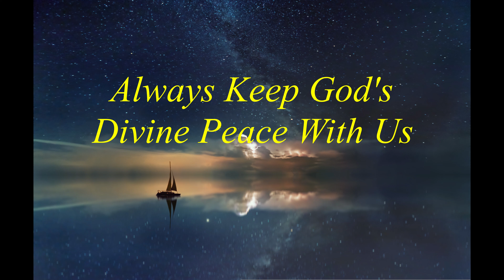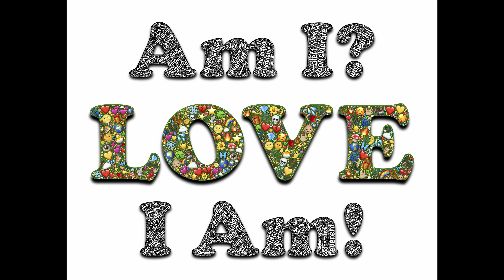Bruno Gröning Einstellen--Wisdom & Spiritual Healing--God's Divine Peace of Mind, Like a River Flow!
FOR MANY OTHERS STRIVING ON THE DIVINE PATH.

Bruno: Go to the Nature. (Where God's Divine healing energy is abundant!)

Let go what is Not good. Give away your worries and troubles to Bruno.
Take in the Divine in nature.

Nature relaxation music calms down our mind and helps with absorption of Heilstorm.

To absorb the Heilstorm (Divine healing energy/current) efficiently:

1, One must have deep believe and trust in God's omnipotence
2, Believe in Bruno as Transducer/transformer/power converter to maintain our connection to God
3, Willingness to absorb the Heilstorm (Divine healing energy/current)
4, Affirms the good (that is to affirm God)
5, Be completely calm and peaceful (because agitation, nervousness cut off our connection to God)
6, Only think about Good thoughts, never anything Bad
7, Always remember it's up to each individual how much power he/she can absorbs
8, Posture to absorb heilstorm:
 --Sit and lean on your chair while keeping your back straight
 --Legs remain parallel to each other with both soles of your feet on the floor
   to support yourself
 --Relex your hands on your things with palms facing upwards
 --Do NOT cross your arms or legs because of the posture causes short circuit of
   energy flow
 --Always sit like this in your daily living

Your future health is entirely up to YOU, Dear friends, because the power lies within your very inner self.

Yes. We always need to surrender ourselves to God, trust his Divine guidance. And Ask Bruno for help.

Believe that the help will come to us. Do Not expect things will happen in our way but in God's way because God knows the best.

Have patience and perseverance because the good work takes time to build up itself. Sometimes quicker, sometimes slower.

Take in Calmness, Peace; never be anxious or agitated in front of evil or difficulties because that cuts us off from God's Divine Connection.

Connecting to God=Healing and Pray in Silence!

Back to Nature, Live Natural Life, Relax in Nature!

I Love You Dear Mum. Please Live a Wise Life!

Spirit Rules Over Matter, Angels Around You!

Our Path to Salvation--Absorb God's Loving Energy!

Love Eternal, Infinite, Divine and More!

Love Your Neighbour More Than Yourself!

My (Bruno) Battle Is Against Evil, My Life Is God!

God's Divine Peace of Mind, Easy, Calm feeling Like a River Flow!

Bruno called the Divine Healing Energy "Heilstrom". The action/process of absorbing Divine Energy is called" Einstellen".
The readjustment pain/discomfort during the healing process of purification is called "Regelungen".

Attributed to Bruno Groning Circle of Friends